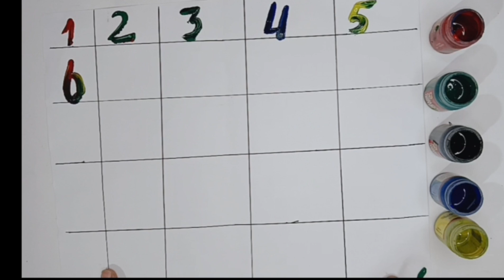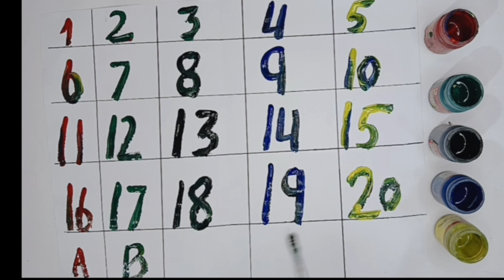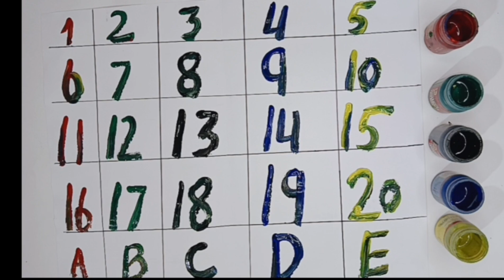Learn to count, One two three, 123 Numbers, 123, 1 to 100 counting, abc, a to z and number song..